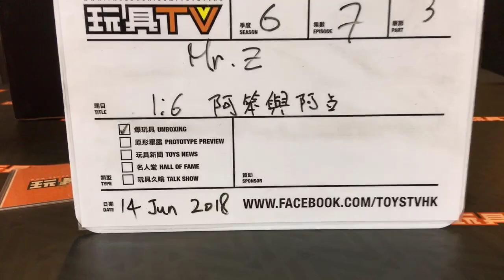TOYSTV S6 EP7 P3「爆玩具」Mr.Z 1/6 Pan Troglodytes & Bulldog Set 阿笨與阿占 Unbox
Program host: BRYAN LO, DMS